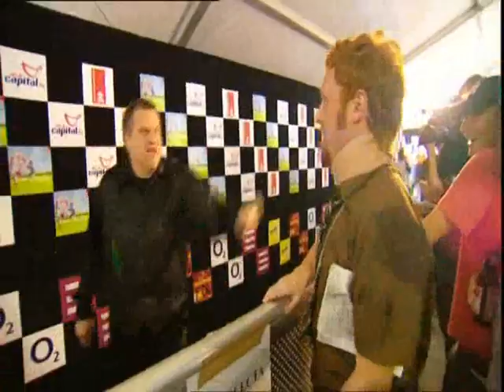Meatloaf and Avid